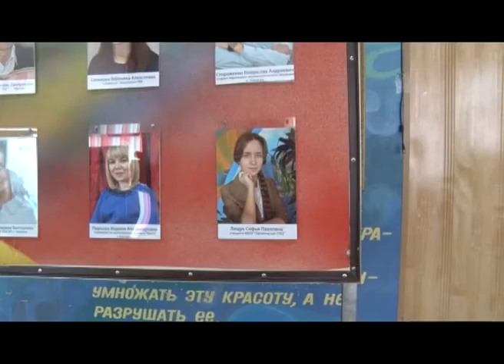Молодежная доска почета в Чернянке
«Создание банка данных талантливой молодежи района». Такой проект два года назад был инициирован в Чернянке. Сегодня его итогом можно считать открытие муниципальной молодежной доски почета. Подробности в следующем сюжете.